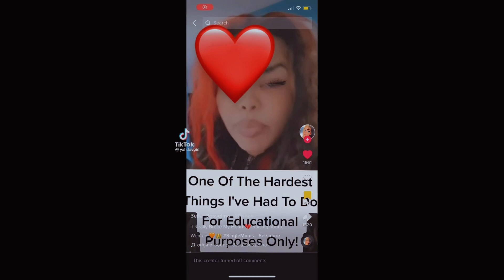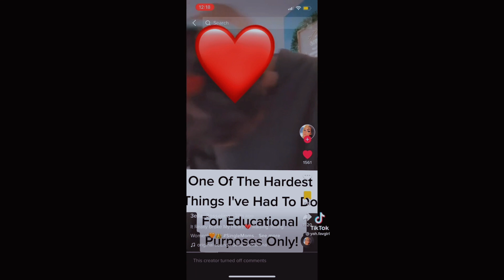Narcissistic TikTok Mom Cuts Daughter's Hair For Views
A TikTok Mom Cuts her daughter's hair off to teach her a lesson. This is public humiliation and abuss!ve.

Here Are Some Affordable Courses

Join the Awaken Woman group

Join The Charm And Opulence Finishing school group